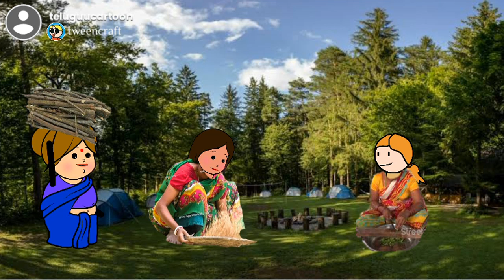చెట్ల తీర్థాలు పార్ట్ 2 🐍 picnic part 2 telugucartoons 🙏❤️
hi Everyone family 👋
it's my first video please keep supporting me♥️

picnic
snake
cooking
tour
beautiful wheather
cartoon
cartoon video
cartoon cartoon
cartoons for kids
cartoon movie
cartoon song
cartoon wala
carton
telugu
comedy
funnny
family
group
telugu cartoons
telugu cartoon movies
telugu cartoon network
telugu cartoon songs
telugu cartoon stories new
telugu cartoon movie full movie
telugu cartoon bomnalu
telugu cartoon kathalu
telugu cartoon channel